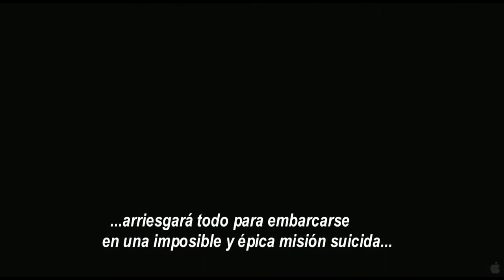Saving Private Perez (2011) Official Trailer HD